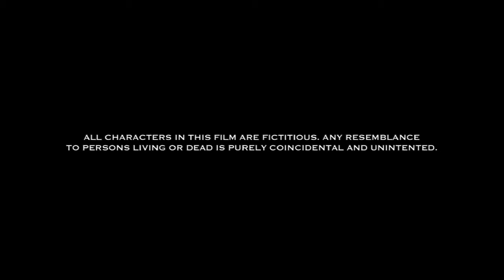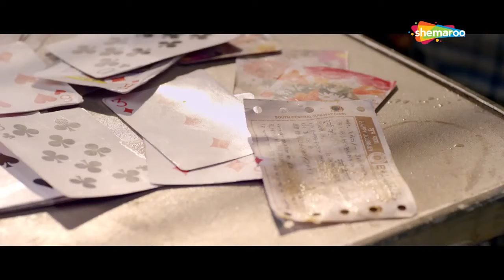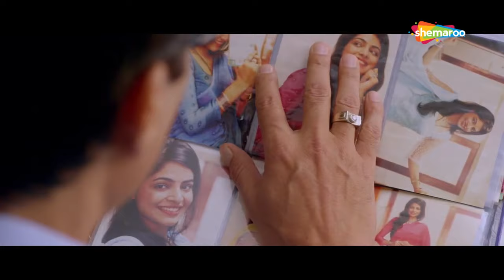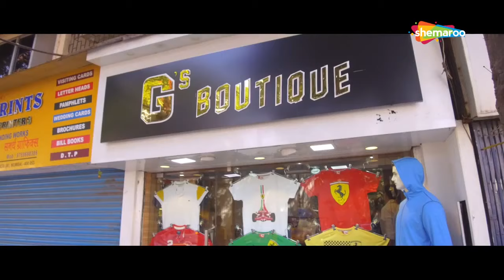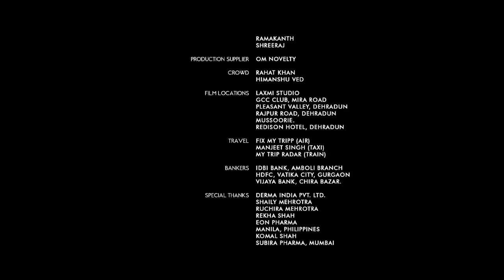Viraam (HD) | Narendra Jha | Urmila Mahanta | Bollywood Latest Thriller Premiere Movie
Abhiraj, a widowed businessman, leads a solitary life until he comes across Mathun, who was cheated by her fiance. He decides to help her and soon enough, a bond starts to form between them.